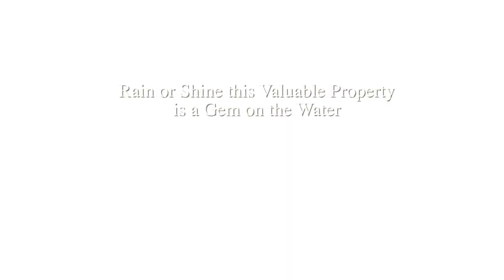Luxury Homes for Sale Fernandina Beach Florida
Luxury Homes for Sale Fernandina Beach Florida, Riverfront Mansion for sale at real estate auction offers an extraordinary home on The Nassau River on 1.5+/- acre in Nassau County Florida. Located at 940842 Old Nassauville Rd Fernandina Beach, FL 32034, this custom built 4 bedroom, 4.5 bathroom riverfront home is every water enthusiasts dream with 26 ft. dock and deep water access on the Nassau River that leads directly to the Atlantic Ocean. Convenient to Jacksonville International Airport, Fernandina Beach, Amelia Island and I-95 by car and Fernandina Beach, Jacksonville and St. Augustine by boat, this stunning riverfront home built in 2007 is being offered for sale at auction through Centric Bidding, allowing the owner to accept a bid at any time. Online bidding available and live outcry auction to be held Wednesday November 12 at 12:30PM EST.

Custom built for entertaining, everything has been thought of in this 5,300+/- sq.ft. 4 bedroom, 4.5 bathroom, riverfront home including an elevator! Two story split floor plan offers separate bonus room, office and family room. Soaring ceilings made of cypress wood in the living room highlight the beautiful floor to ceiling Austin Limestone fireplace. Gourmet kitchen features quartz countertops, built in refrigerator and convection oven, cooktop with griddle, separate prep-island, two sinks and two dishwashers in addition to a separate breakfast room and walk-in pantry equipped with electricity. Situated by the screened in, heated, pool and hot tub, the outdoor kitchen has a sink, icemaker, gas grill and fireplace. This beautiful riverfront home with three car garage is situated on 1.5+/- acre and is fenced and gated. Sprinkler and security systems have been installed and the home is 18’ above sea level eliminating the need for flood insurance. 26ft. dock is equipped with electric, water and boat lift.

THIS PROPERTY WILL BE OFFERED at AUCTION. Sellers will gladly accept the listed price. You can offer as much as you like but the listed price is not the reserve, this is a variable range sale. You are invited to bid what you are willing to pay, however by bidding your maximum you may protect your purchase power. This is a Centric-Bid sale and conforming bids are accepted now online. A live outcry public sale will commence on November 12 at 12:30 Sharp. Seller may accept your best offer instantly without notice to others. Registration is free, however qualifications will apply. Bid from September 13th through October 1st and save. Discounted Buyers Premium's apply only to registered bidders. Buy it ASAP & SAVE.

Price Bid is For the Property in Whole Dollars. A buyer's premium of 10% of the highest bid price, will be added to determine the final contract price added to winning bid price to determine the contract price. Signed Contract and 20% Deposit is required at time of BID AWARD. All sales must close within 30 days of auction ending. Property sells "As is, Where is."